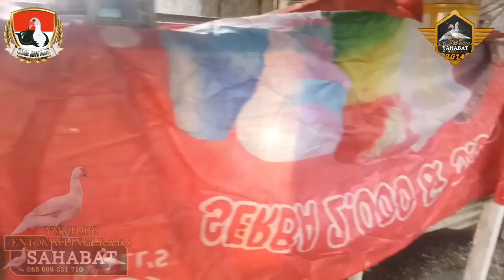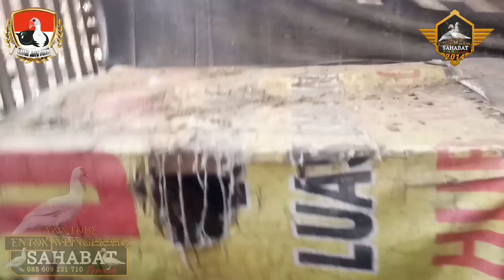Sukses Beternak Entok Sistem Pembesaran || Lakukan Cara Ini || Entok Jumbo Blitar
Assalamualaikum Para Peternak Entok. pada kesempatan kali ini saya mau berbagi Cara Pemakingan Entok Muda Untuk di kirim ke luar kota, Entok Wlingi Raya Juga melayani pemesanan Mulai dari Anakan Entok/Minti, Entok Muda sampai Indukan. Alamat : JATIM-BLITAR-WLINGI-BABADAN-DUREN RT 04 / RW 08, WA : 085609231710 . Simak terus vidio" dari saya akan ada banyak sekali ilmu yang bermanfaat untuk temen" SEPUTAR DUNIA TERNAK ENTOK. Sekian dari saya salam Sukses Ternak Entok, wassalamualaikum.